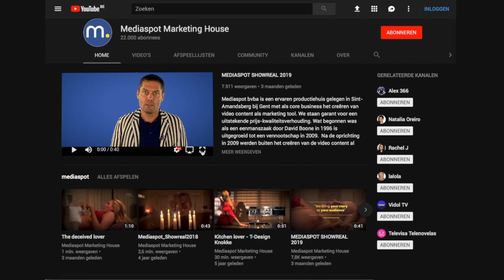Belang van goede klant relaties ⎮ David Boone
80% van de ondernemers maakt zich zorgen om geld, werk en pensioen. Zorg dat je bij de 20% zit !

Wist u dat het opbouwen en onderhouden van langdurige verkooprelaties de belangrijkste vaardigheid is van de Top 10% van beste verkopers?

Als je alles wat we weten over communicatie kunt meenemen, in een grote pot kunt stoppen, kunt koken en distilleren tot de kritische essentie, dan gaat het om het belang van relaties in de  verkoop.

Het grootste deel van uw succes in het leven zal afhangen van uw vermogen om goed met andere mensen om te gaan en van de kwaliteit van uw relaties. Psycholoog Sidney Jourard, ontdekte dat 85 procent van iemands geluk in het leven voortkomt uit gelukkige interacties met andere mensen. Het omgekeerde geldt ook: 85 procent van iemands verdriet of problemen in het leven komt voort uit moeilijkheden om met anderen om te gaan.

Maar alleen de allerbeste menselijke relatie deskundigen kunnen herhaaldelijk verkopen aan een grote verscheidenheid van mensen. De enige manier waarop u het soort groot geld kunt verdienen is door gemakkelijker, en vaker, te verkopen aan de prospects met wie u praat en dan die prospects te gebruiken als getuigenissen om zo anderen te overtuigen.

Alle topverkopers bouwen en onderhouden hoogwaardige zakelijke (en persoonlijke) relaties met hun klanten en verkopen jaar na jaar aan hen.

Ontgrendel alle beloningen van het leven met krachtige communicatie
De grote waarheid is dat je kunt leren om een krachtige communicator te worden. Niemand wordt geboren met het vermogen om effectief te communiceren. Communicatie is een leerbare vaardigheid.

We zijn allemaal gevoelig voor de kwaliteit van onze relaties met andere mensen. We zijn vooral emotioneel en we nemen de meeste beslissingen op basis van hoe we ons van binnen voelen.

We kunnen alle logische en praktische redenen om al dan niet een product of dienst aan te schaffen zorgvuldig afwegen, maar uiteindelijk hebben we de neiging om ons buikgevoel te volgen. We luisteren naar onze innerlijke stem. We gehoorzamen ons hart. We kopen op basis van hoe we ons voelen over de relatie die we hebben met de ander. Waar er geen goede relatie is, is er geen verkoop.

Alles wat u ooit geleerd hebt van waarde in het vak van verkoop, met betrekking tot uw product of dienst, of persoonlijkheid, is alleen nuttig in de mate waarin het bijdraagt aan het opbouwen van hoogwaardige relaties met klanten.

Hier zijn twee dingen die u onmiddellijk kunt doen om deze ideeën in praktijk te brengen.

Ten eerste, word een relatie expert in verkoop. Focus eerst op de relatie en de verkoop zal zorgen voor zichzelf.

Ten tweede, zorg voor uw relaties als u ze eenmaal hebt opgebouwd. Het blijft een never ending story!

Mocht er nog iemand baad bij hebben met deze informatie, deel deze video dan met je vrienden of collega’s.

Ik vond het aangenaam om wat extra kennis te delen.
Zoals ik regelmatig zeg!
Goede gewoontes zorgen voor goede resultaten!
Veel succes ;-)